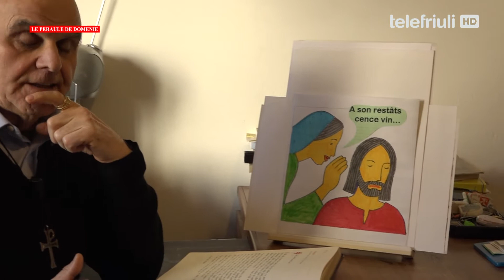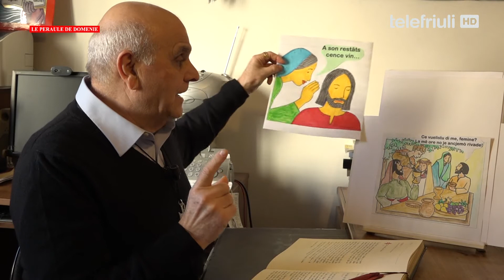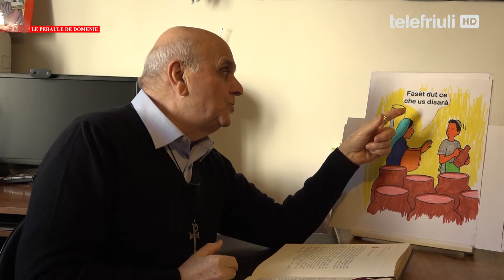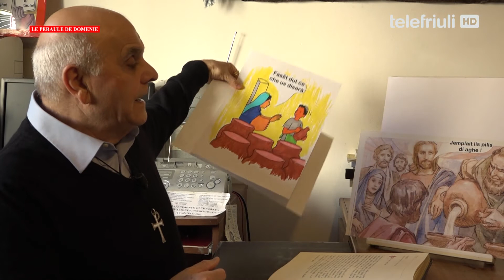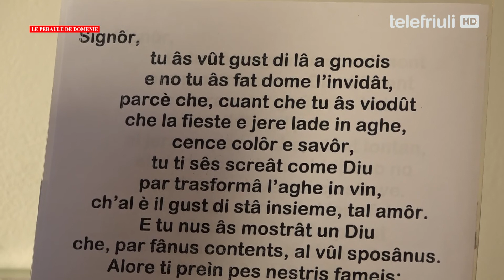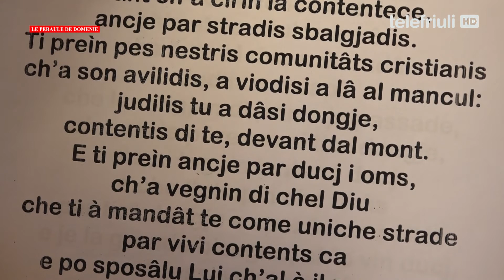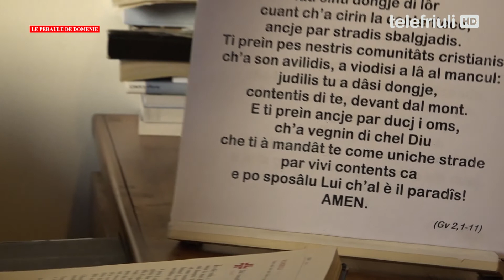Le Peraule de domenie - 16 Gennaio 2022